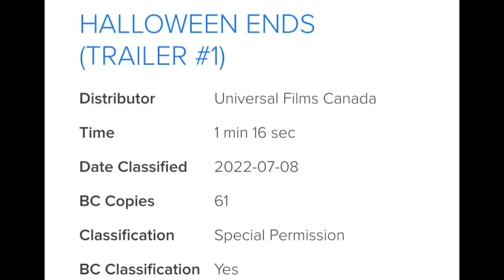Halloween Ends | Michael Myers Official Trailer Coming + Length Revealed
Halloween Ends releases this October in theaters and now the official first trailer seems like it's closer than ever to being released. This will presumably be the same footage shown at CinemaCon that ends with Michael Myers and Laurie Strode battling in a kitchen. A classification site in Canada has noted the trailer was rated and now is waiting to be released.